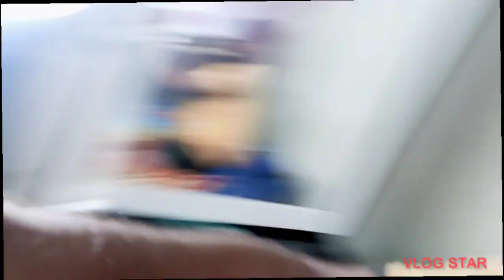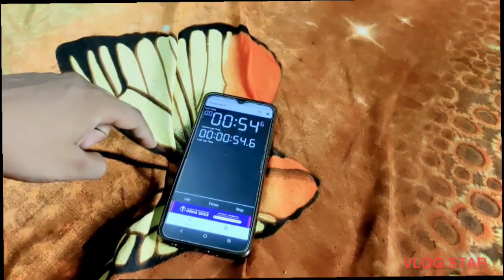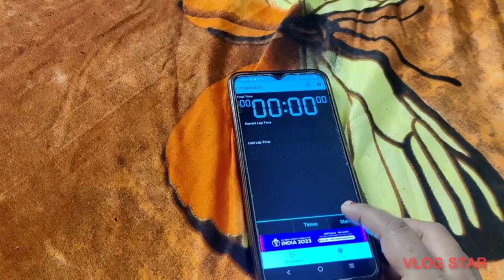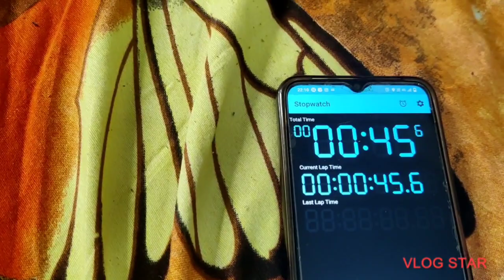Chocolate Eating Challenge । Eating challenge Asmr